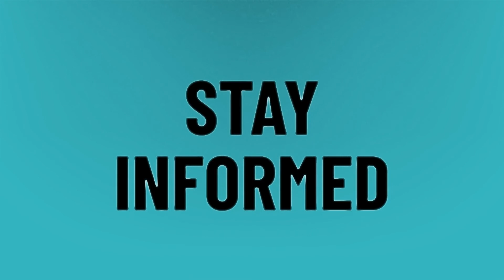Can you chat on Crossplay modern warfare?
PC Ps4 Party Chat • Can you chat on Crossplay modern warfare?